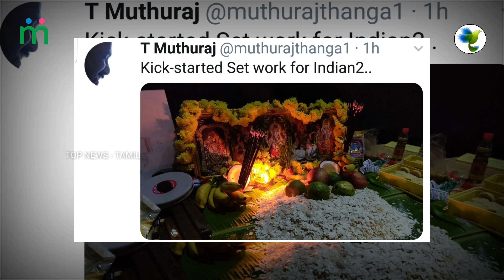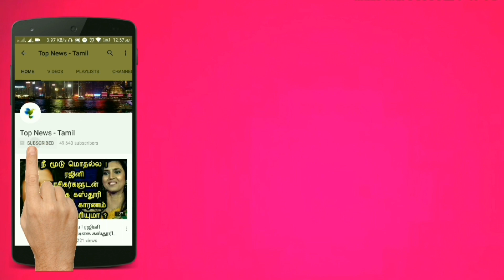Simbu to Team Up with Shankar in INDIAN 2 | Kamal Hassan | STR | Anirudh | Cinema News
This video is about the latest updates about Simbu's Vandha Rajavathaan Varuven and Shankar's Indian 2  !